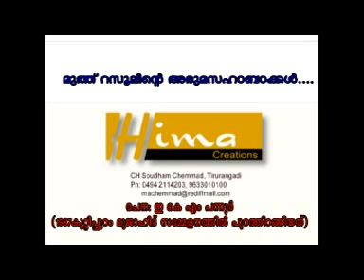മുത്ത് റസൂലിന്റെ അരുമ സ്വഹാബാക്കൾ......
1987 കുറ്റിപ്പുറം മുജാഹിദ് സമ്മേളന നഗരിയിൽ പുറത്തിറങ്ങിയ തൌഹീദ് ഗാനം.
രചന: ഇ കെ എം പന്നൂർ